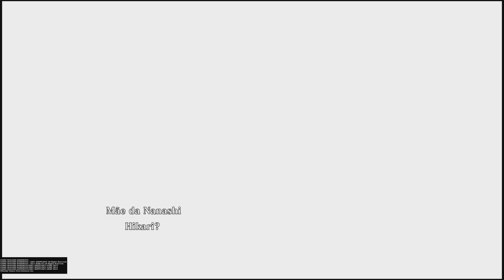Naruto x Boruto Ultimate Ninja Storm Connections - Capítulo 4 Ninjas Assolados pelas Memórias